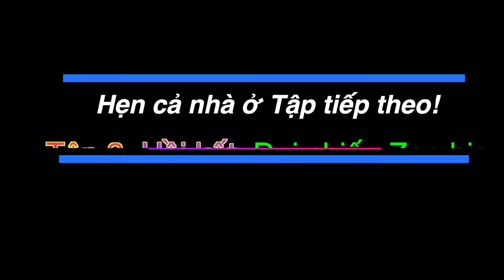Tập 2: SU XÍ XỌN hi sinh để cứu MẸ - Cuộc chiến chống ZOMBIE 2021 | The fight against zombies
Tập 2: Cuộc chiến chống ZOMBIE - SU XÍ XỌN hi sinh để cứu MẸ | The fight against zombies